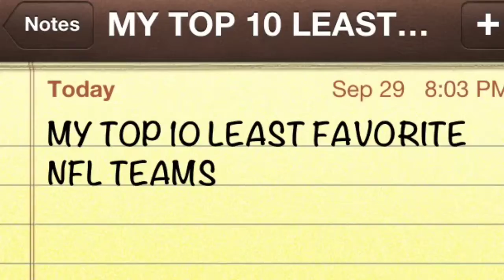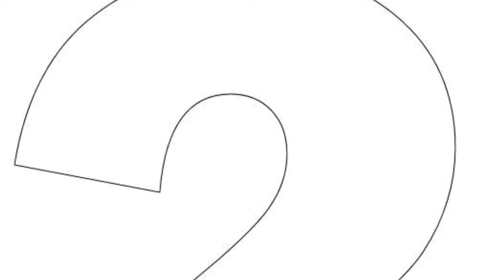Top ten least favorite NFL teams